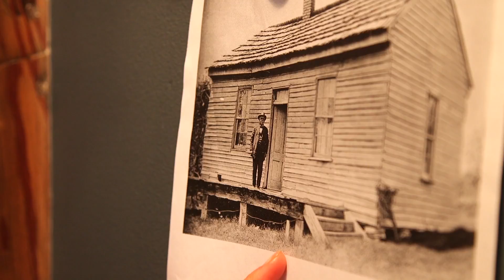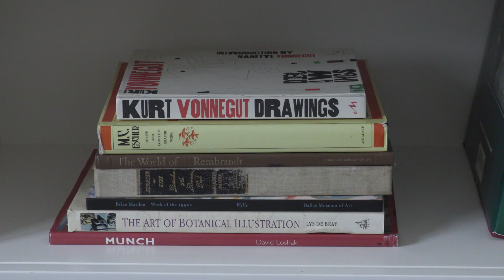Tour Philip and Erin Stead’s Michigan Studio | THE PURLOINING OF PRINCE OLEOMARGARINE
The NEW YORK TIMES bestselling picture book, THE PUROINING OF PRINCE OLEOMARGARINE, was completed by Caldecott Medal-winners Philip Stead and Erin Stead. Together, the couple took an old Mark Twain fairy tale and brought it to life in their barn, which was converted into a studio, in Michigan.

Take a peek under the cover of this gorgeous picture book today

In a diary entry from a Paris hotel, Mark Twain describes a typical evening, sat with young daughters Susy and Clara, both demanding a story. Clara chose a picture from a magazine as a story prompt and said, "We're ready, papa." Over the next few nights Mark Twain wove for them the fairy tale of Johnny, a poor boy in possession of magical seeds. But there the story ended, until over a century later in 2011, a scholar at the University of California, Berkeley took interest in Twain's notes from those bedtime storytelling sessions. Twain had written up some fragmentary details from the story: "Widow, dying, gives seeds to Johnny", his notes begin, finishing abruptly five pages later with the cliffhanger "It is guarded by 2 mighty dragons who never sleep." But that is all that is known of the tale - five pages of incomplete, fragmentary notes, filed away and lost to time. Until now.